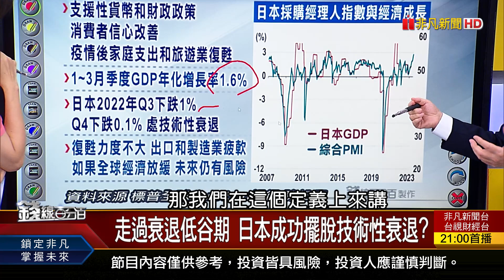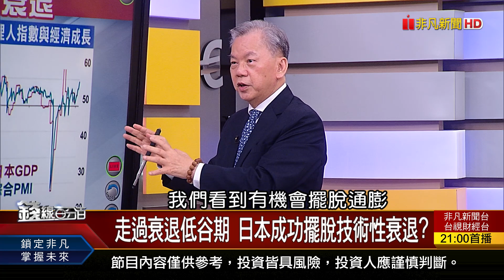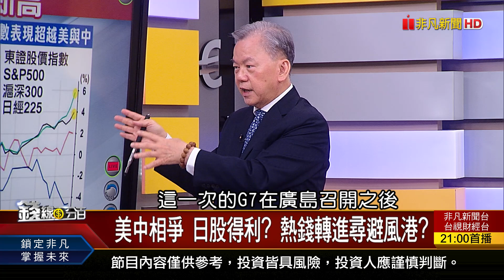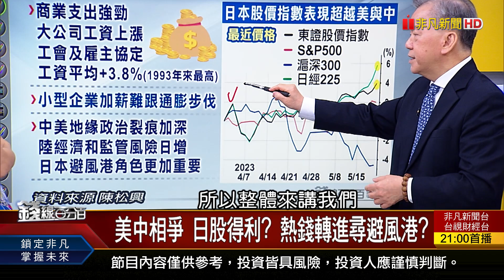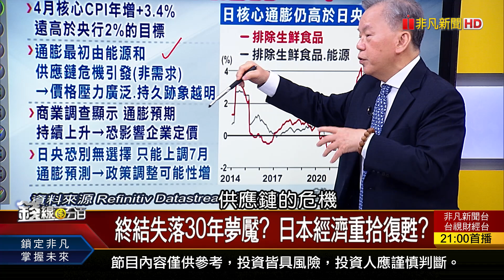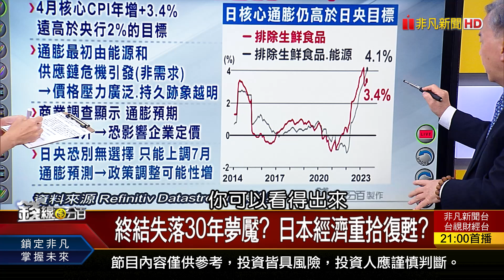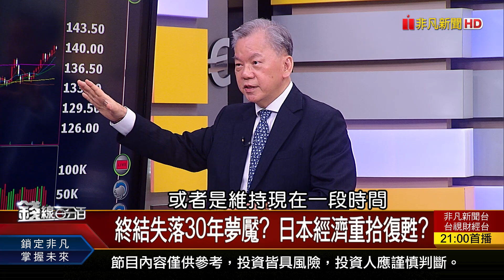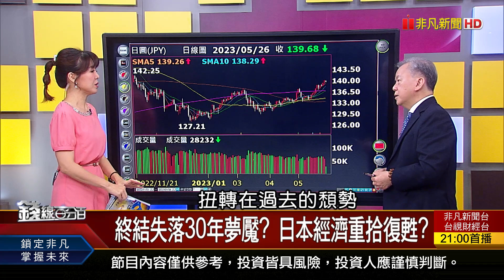《外資瘋湧日本貪便宜?日本能擺脫失落30年?》【錢線百分百】20230526-3│非凡財經新聞│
◎外資瘋湧日本貪便宜?日本能擺脫失落30年?

●0526完整版(上)《輝達熱+美債望有解 台股晴空萬里?危機四伏? 科技飆股太衝不敢追?!選對ETF 打包帶走!》
●0526完整版(中)《台股創高!向前走啥咪攏不驚?小心外資翻臉 高盛:美債周末將達協議! 通過後問題才大?》
●0526完整版(下)《一點都不會累? 主流股再嗨三天三夜? "新世界秩序"如何發展?中國恐步日本後塵?》